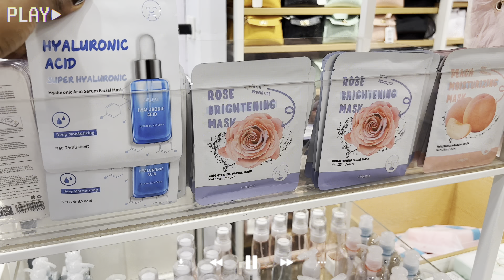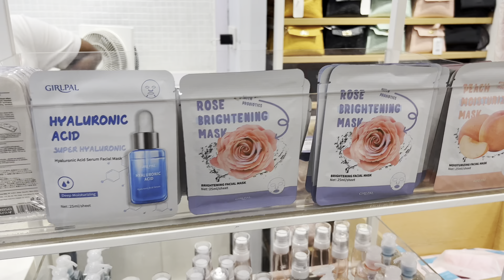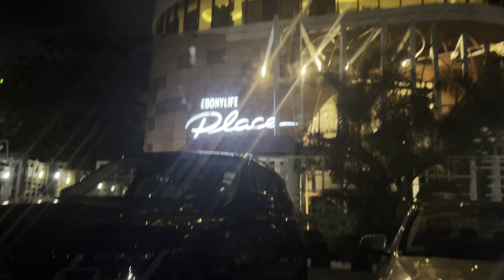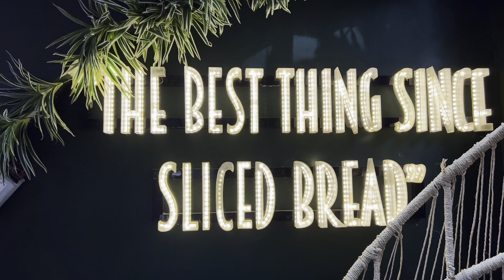LAGOS LIVING #4: AESTHETIC PLACES TO VISIT IN LAGOS + LUNCH DATE + SPA DAY + COZY NIGHT IN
LAGOS LIVING #4: PLACES TO VISIT IN LAGOS + LUNCH DATE + SPA DAY + COZY NIGHT IN